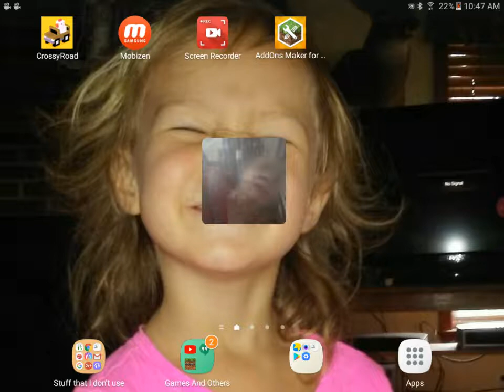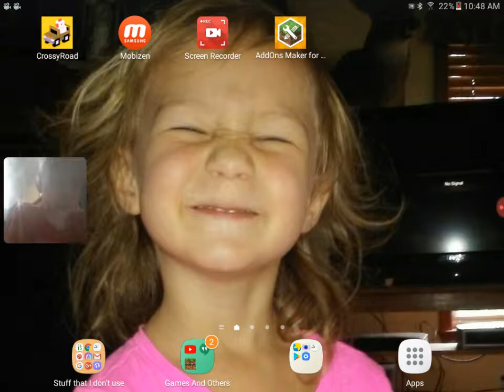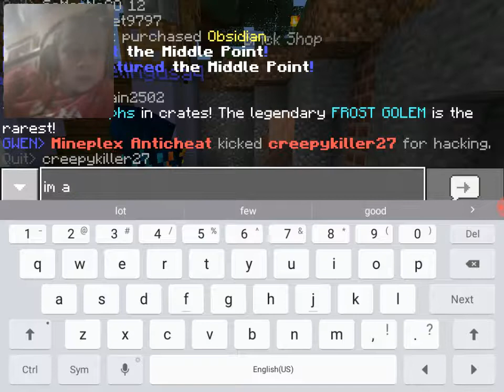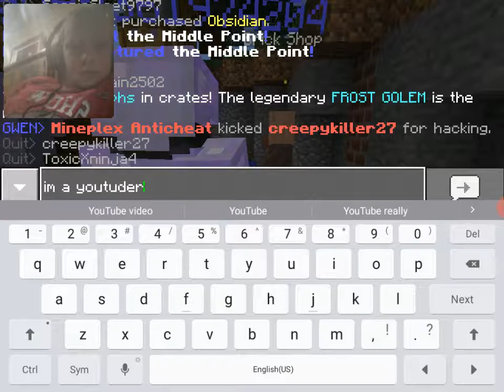Ugly face reveal and then Minecraft Mineplex